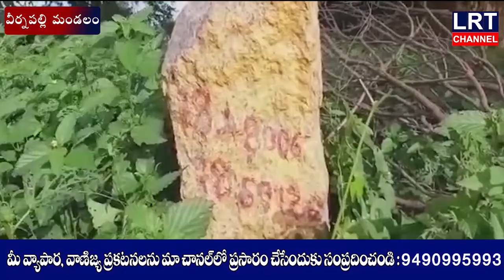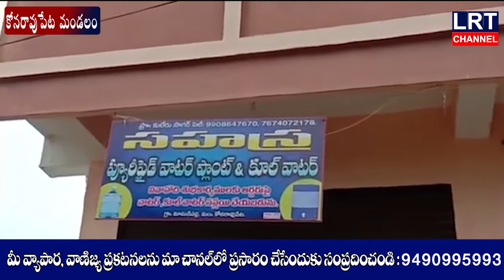22.07.2020 LRT NEWS BULLETIN VEMULAWADA